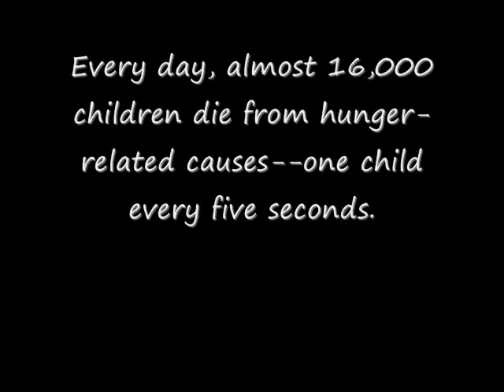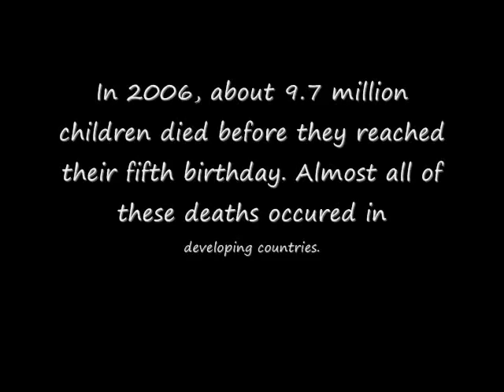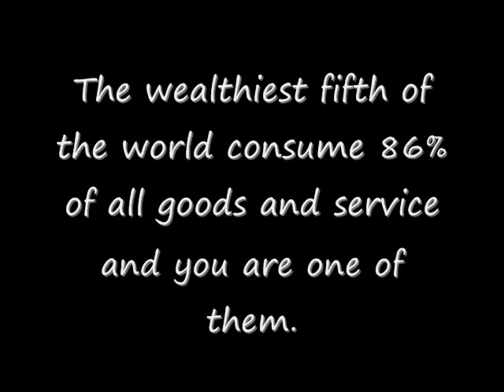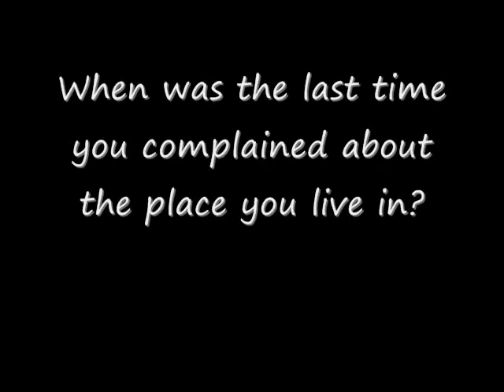Hunger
I felt the need of sharing what our eyes don't see on a daily basis. Our brains and emotions have became so used to fictional films, that seeing such pictures at times have absolutely no effect on us. Just take a close look at this, and think that most of the people being affected by hunger are little indefence, inocent kids. What if these people were your family? Would you care then? Have you ever been grumpy because you were just too hungry? Or have you ever hated yourself for eating too much and feeling soooo fat? Don't be greedy...